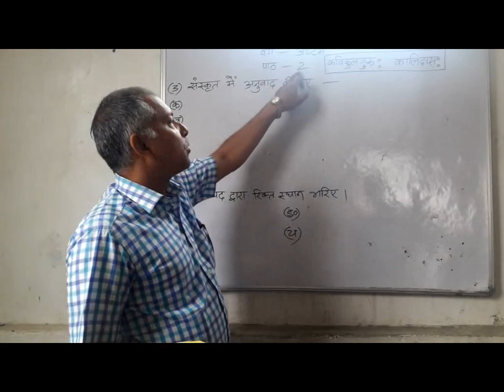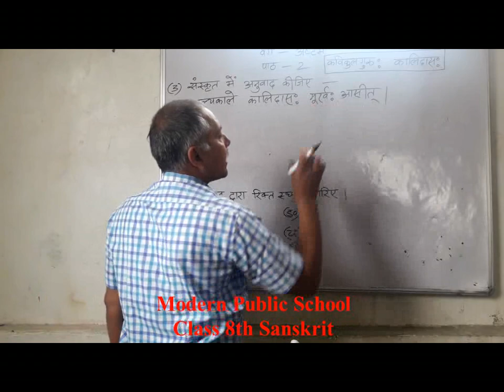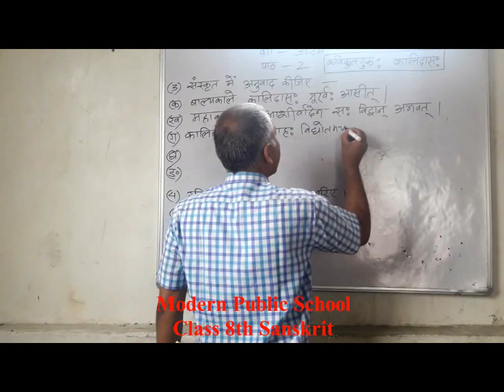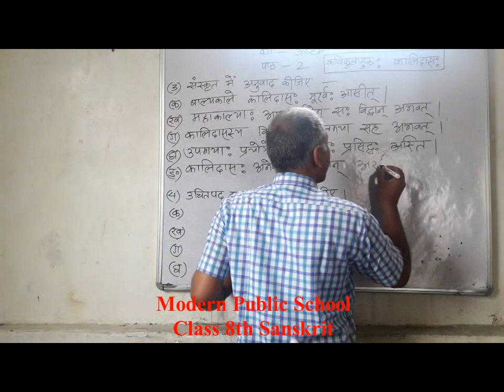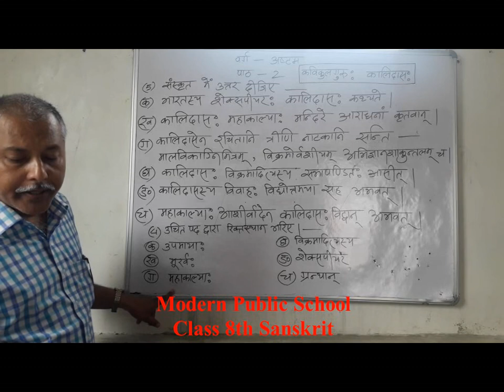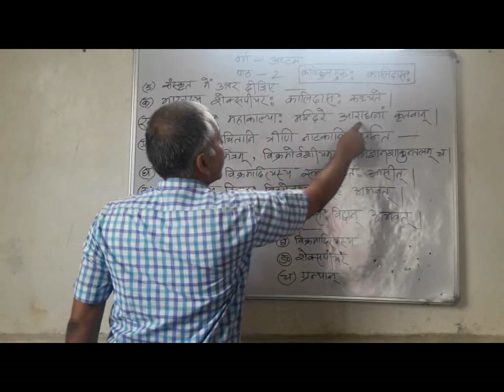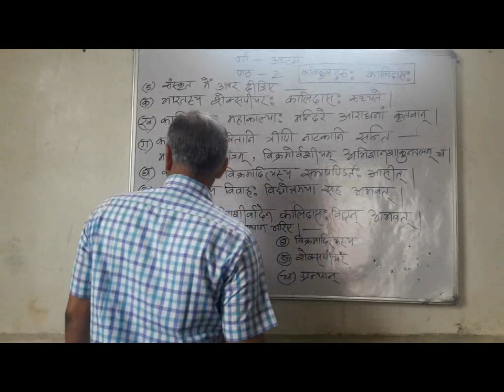Lecture_21052020_Class 8 ( Sanskrit )